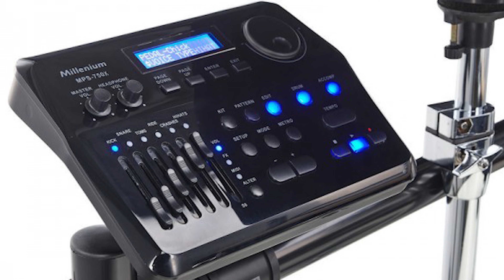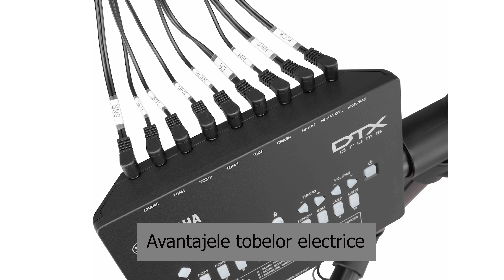Lectia 9 - pentru tobe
În această lecție vom învăța să batem un ritm tinând tempo-ul cu ajutorul unui metronom, vom vedea care sunt diferențele dintre tobele acustice și cele electrice, apoi vom învăța ritmul 8. Mult succes! Dumnezeu să vă binecuvânteze !